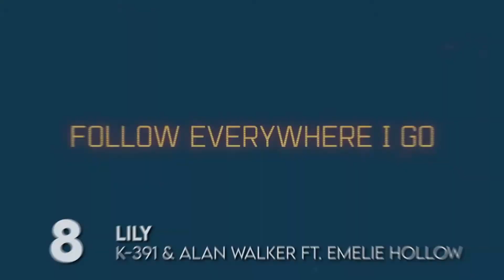Top 20 Songs by Alan Walker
Updated thoughts about the videos of this channel are in the pinned comment, posted on October 20, 2024.

Old description:

Top 20 songs by Alan Walker. This video was created with influence from different online magazines and forums, but mainly my personal opinion at the time.